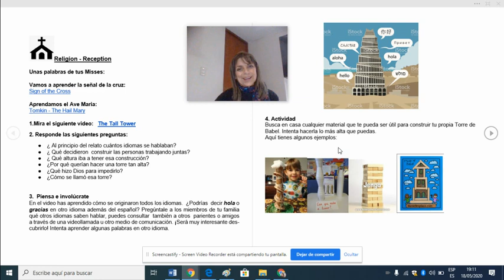Religion Activities week 3